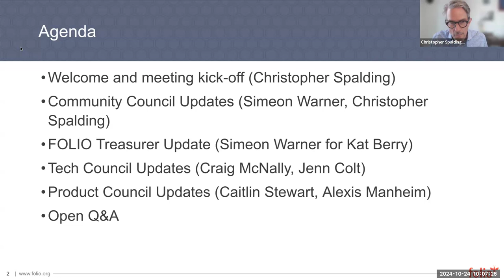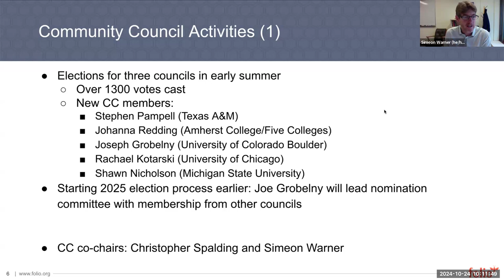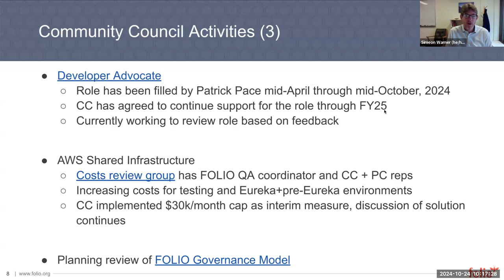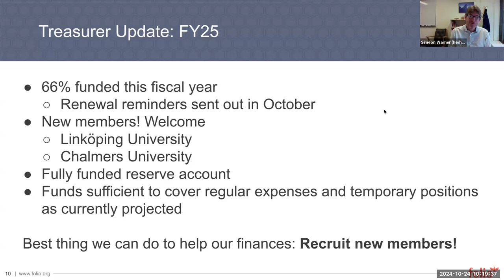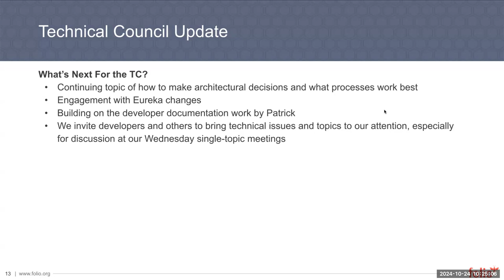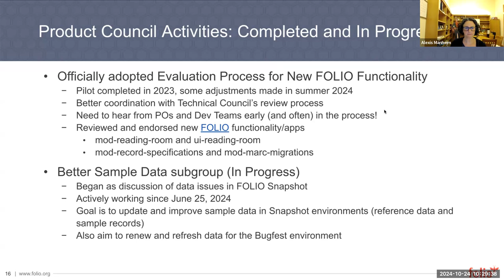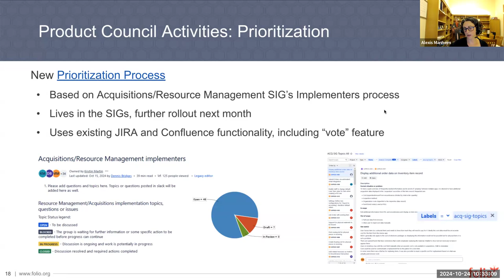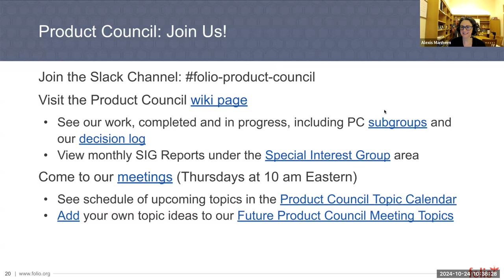FOLIO Community Update, 24-Oct-2024